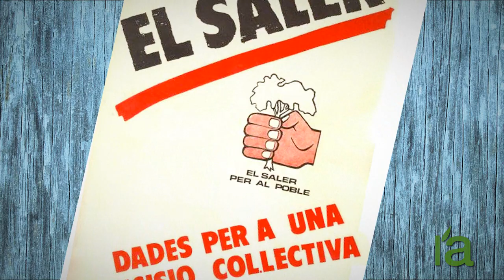The Devesa forest of the Albufera